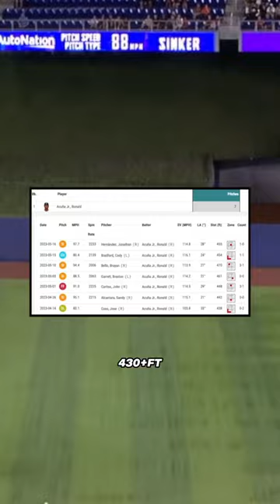Ronald Acuña Jr is making history..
Ronald Acuna Jr is on pace for baseball's first 30/70 season 👀

GiraffeneckMarc
Foolish Baseball
Baseball Doesn’t Exist
Jolly Olive
Cam 23